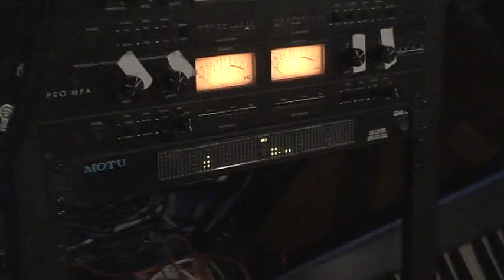Open, Parachute!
The Brotherland's Coral farm...in his studio.